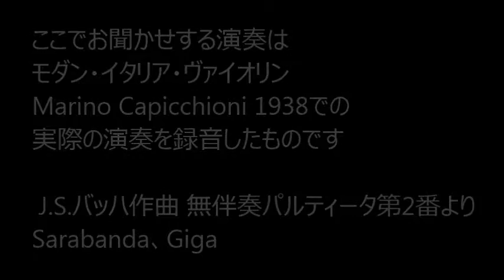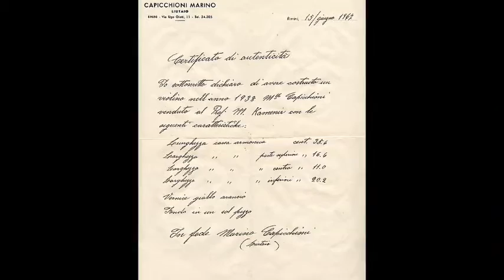ヴァイオリン・モダン・イタリア・名手・使用・販売・東京